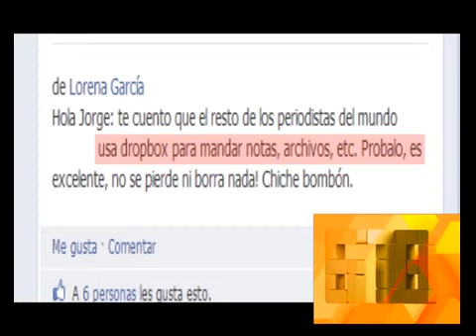678 - EL MATERIAL NO BORRADO A 678 EN VENEZUELA 10-10-12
678 - INFORME: EL MATERIAL NO BORRADO A 678 EN VENEZUELA 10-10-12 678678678